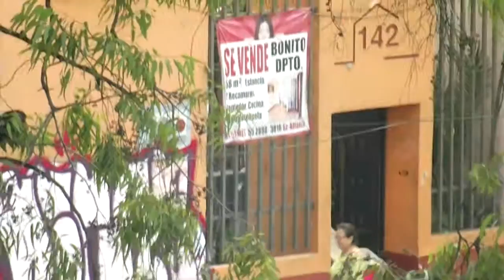La fiesta de Zamudio.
Era una tarde de sábado y Zamudio tenía que trabajar hasta las 2. No le entusiasmaba la idea y menos porque ese sábado era especial. Sólo para él, para nadie más. Su hija cumplía diez años de desaparecida, y le prometió que cuando llegara esa fecha haría una gran fiesta en el departamento. Vivía solo, su dolor lo había hecho cambiar radicalmente a tal grado que su otro hijo y su esposa lo abandonaron. Zamudio lo vio con buenos ojos: nadie comprendía su dolor. De hecho, él dirigía uno: Padres en la búsqueda A.C.
El plan de esa tarde era que al terminar su jornada de trabajo asistiría a la cantina Dos Naciones, a emborracharse hasta la madrugada, cantar con un par de amigos hasta desgastar la garganta y tener sexo con quien estuviera en disposición. La fiesta que le prometió a su hija no era común. El domingo cambiaría su vida radicalmente. Había amarrado la venta de su departamento, el postor le daría el enganche ese domingo y pagos mensuales durante dos años; era de confianza. Con ese dinero, Zamudio se regresaría a su tierra, pero no a descansar, sino a seguir en la lucha. La asociación civil que dirigía planteaba un sistema de búsqueda de primera mano, no relegando tal responsabilidad a las autoridades. Él tenía que apoyar en presencia su propia iniciativa en Tierra Caliente, al norte de Guerrero. Sabía lo que es el dolor de perderlo todo, no quería ser el patrocinador de más desaparecidos en la zona. Valdría la pena su esfuerzo y su enfrentamiento con la muerte.
No cargó consigo más que con una maleta. Al salir del departamento rumbo a su destino, ya con el dinero en un sobre y la esperanza por los cielos, vociferó de manera impetuosa: Ahora sí mija, empieza la fiesta.